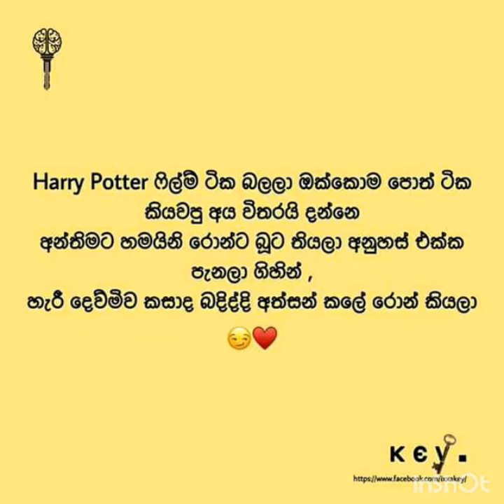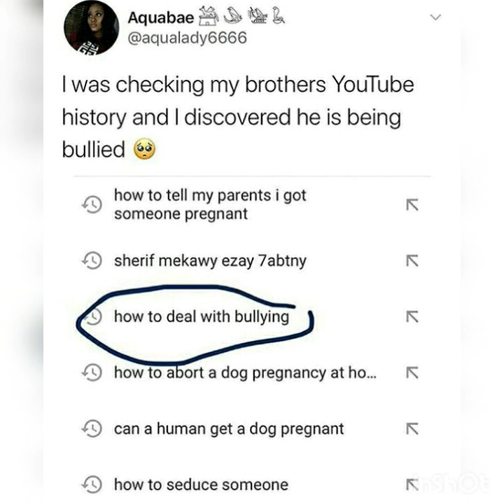FB ආතල් Memes 1.0 | LK | ELAKIRI GOSSIP | April Memes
April Month Meme Collection 1
Facebook ජෝක් posts
Elakiri Gossip TV